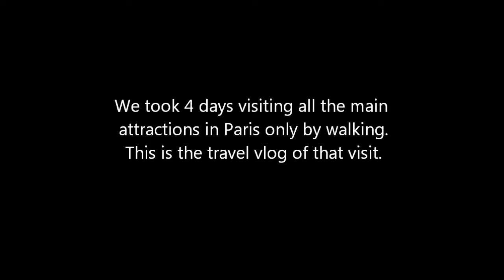Paris on Foot #7: Academie Nationale de Musique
And we continue with our latest travel vlog! This time, we went to Paris, France, and we spent 4 days walking around the French capital. On this senventh video, after walking by the river Seine and the Louvre Museum, the Jardin du Carrousel (Jardin des Tuileries) until we get to the Napoleon's Arc de Triomphe, we wake up to go to the Museum National d'Histoire Naturelle, the Jardin des Plantes and the Luxembourg Palace and garden & Paroisse Saint-Sulpice... and the Academie Nationale de Musique.

Paris is the capital and largest city in France, situated on the river Seine, in northern France, at the heart of the Île-de-France region (or Paris Region, French: Région parisienne). The city of Paris, within its administrative limits largely unchanged since 1860, has an estimated population of 2,211,297 (January 2008), but the Paris metropolitan area has a population of 11,899,544 (January 2008), and is one of the most populated metropolitan areas in Europe. Paris was the largest city in the Western world for about 1,000 years, prior to the 19th century, and the largest in the entire world between the 16th and 19th centuries.

Paris is today one of the world's leading business and cultural centres, and its influences in politics, education, entertainment, media, fashion, science, and the arts all contribute to its status as one of the world's major global cities. In 2009 and 2010 Paris was ranked among the three most important and influential cities in the world, among the first three "European cities of the future" -- according to research published by the Financial Times and among the top ten most liveable cities in the world according to the British review Monocle. Paris also ranked among the ten greenest European cities in 2010. Paris hosts the headquarters of many international organizations such as UNESCO, the Organisation for Economic Co-operation and Development (OECD), the International Chamber of Commerce (ICC) and the informal Paris Club.

The Musée du Louvre, in English, the Louvre Museum or simply the Louvre -- is one of the world's largest museums, the most visited art museum in the world and a historic monument. A central landmark of Paris, it is located on the Right Bank of the Seine. Nearly 35,000 objects from prehistory to the 19th century are exhibited over an area of 60,600 square metres (652,300 square feet). The museum is housed in the Louvre Palace (Palais du Louvre) which began as a fortress built in the late 12th century under Philip II. Remnants of the fortress are visible in the basement of the museum. The building was extended many times to form the present Louvre Palace.

Notre Dame de Paris (French for Our Lady of Paris), also known as Notre Dame Cathedral, is a Gothic, Catholic cathedral on the eastern half of the Île de la Cité in the fourth arrondissement of Paris, France. It is the cathedral of the Catholic Archdiocese of Paris: that is, it is the church that contains the cathedra (official chair) of the Archbishop of Paris, currently André Vingt-Trois. The cathedral treasury houses a reliquary with the purported Crown of Thorns.
Notre Dame de Paris is widely considered one of the finest examples of French Gothic architecture in France and in Europe, and the naturalism of its sculptures and stained glass are in contrast with earlier Romanesque architecture. The first period of construction from 1163 into 1240s coincided with the musical experiments of the Notre Dame school.

The Arc de Triomphe (Arc de Triomphe de l'Étoile) is one of the most famous monuments in Paris. It stands in the centre of the Place Charles de Gaulle (originally named Place de l'Étoile), at the western end of the Champs-Élysées.[3] There is a smaller arch, the Arc de Triomphe du Carrousel, which stands west of the Louvre. The Arc de Triomphe (in English: "Triumphal Arch") honours those who fought and died for France in the French Revolutionary and the Napoleonic Wars, with the names of all French victories and generals inscribed on its inner and outer surfaces. Beneath its vault lies the Tomb of the Unknown Soldier from World War I.

The Luxemburg Palace is a beautiful building situated in even more beautiful gardens in the centre of Paris, on the left bank of Seine, near Sorbonne University. Throughout it existence its purpose has been changed many times. It has been the centre of French Directory during the Revolution; as well as the first residence of Napoleon Bonaparte when he was First Consul in France. During the World War II the building served as the headquarters of Luftwaffe in France. In 1946 the Palace was used for the Paris Peace Conference. Currently it houses the French Senate.